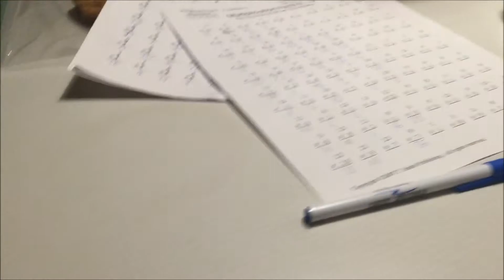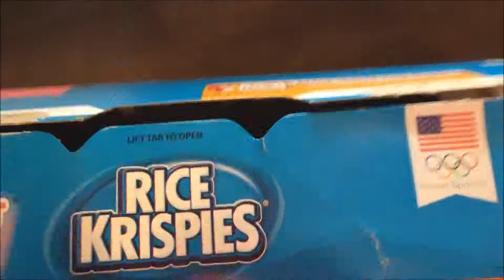Mario Bros Adventure ep. 1: The Adventure Begins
Its finally here! the first episode of a whole series!